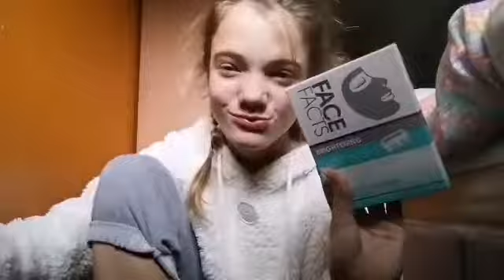Acrylic nails/rainy day